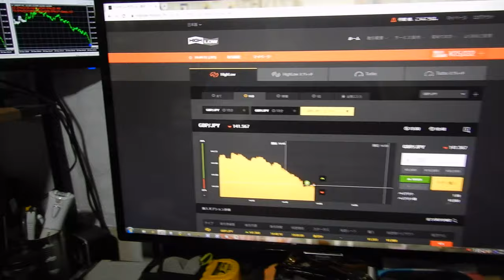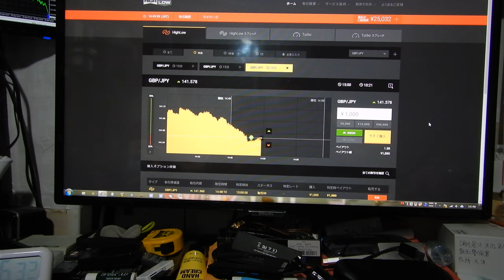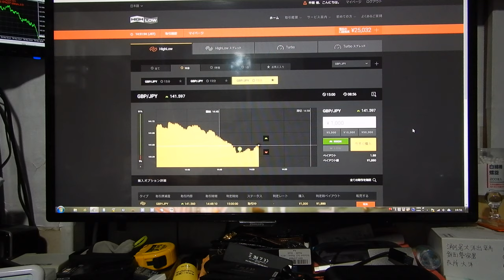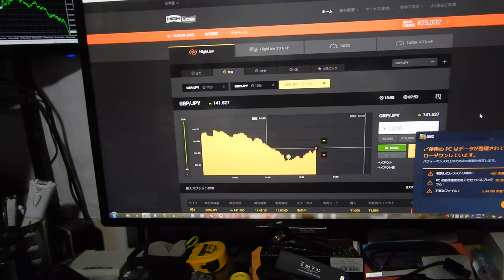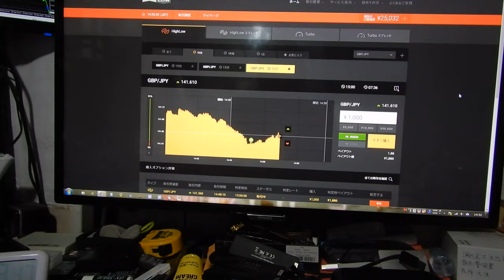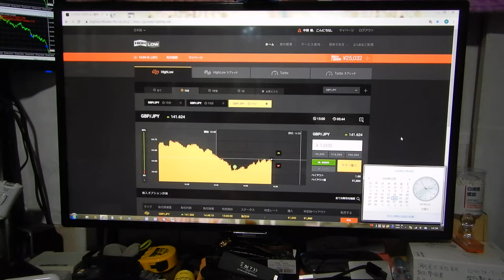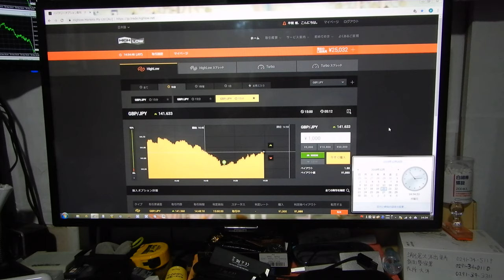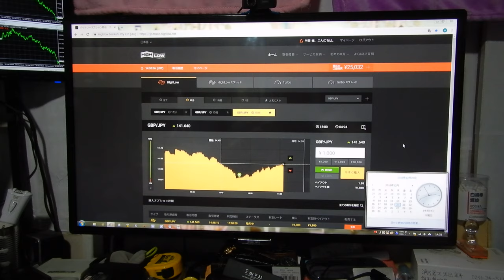人工知能の投資技術財産により無限に株やＦＸで稼げるため、世界１の億万長者の半間巌先生になりました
２６９１２円になる。

2016年と2017年にズルトレーダで世界1位と2位のバイナリーオプションのスペシャリスト者です。